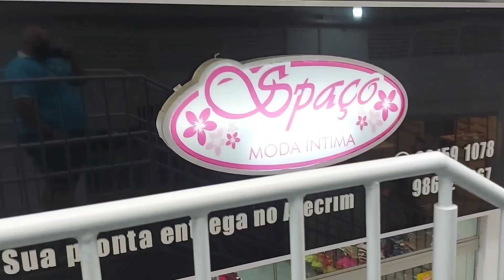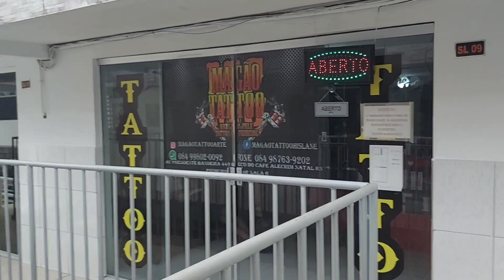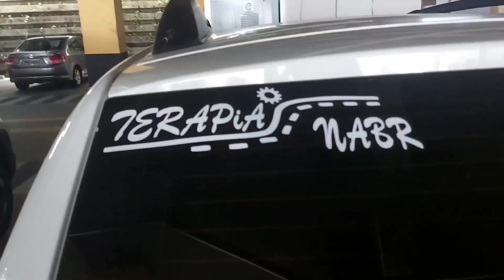Natal rn 10/3/2022 bairro do alecrim e agradecimento aos inscritos colaboradores